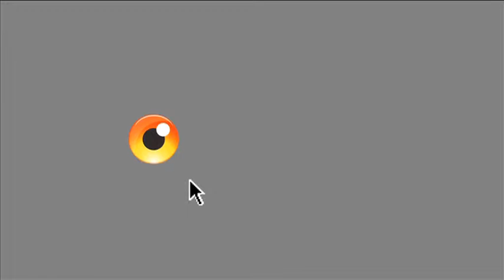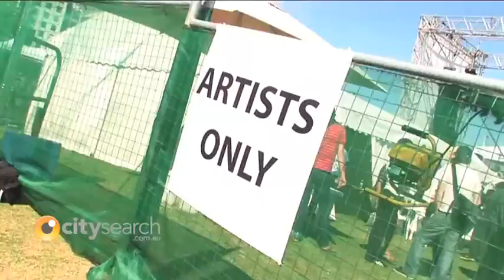St Kilda Festival 2011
One of our favourites (and Melbourne's) is the super fun and FREE St Kilda Festival. 2011 brought the 400,000 strong crowd all the sun, surf and stars you'd expect from the beachside party. We caught up with some of the day's star peeps Paris Wells, The Red Eyes' El Witeri, Tijuana Cartel's Paul George, Port Phillip Pedi Cabs' Andrew Sinclaire and all the action from Speaker TV's Uncap What's Inside Design Comp sponsored by Sharpie.